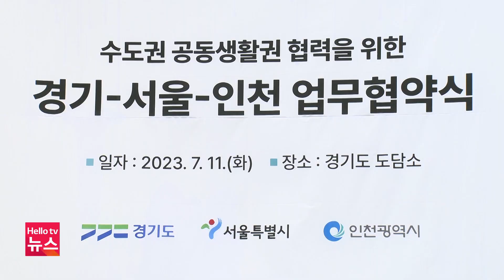GTX 완공 빨라지나?…수도권 지자체 맞손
서울과 경기 인천 등 수도권 3개 지자체가 수도권광역급행철도인 GTX 조기 완공을 위해 협력하기로 했습니다.